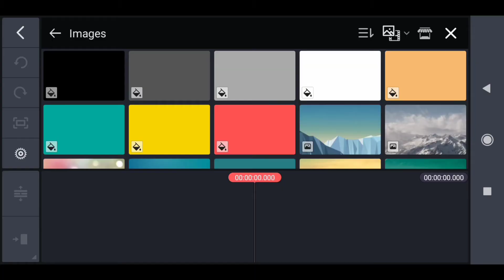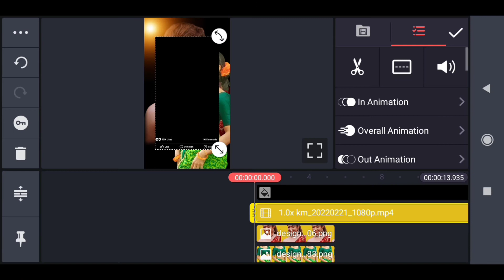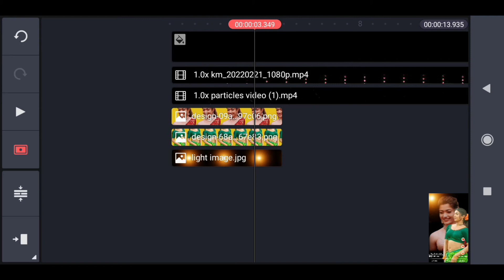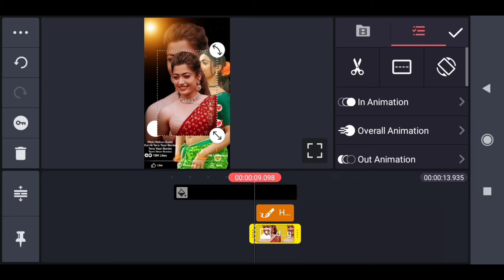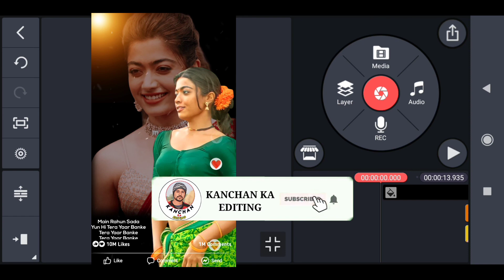Main Rahoon Sada Yun Hi Tera Yaar Banke | Facebook Styles Photo| फेसबुक स्टाइल में फोटो कैसे ऐड करें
Main Rahoon Sada Yun Hi Tera Yaar Banke || Facebook Styles Photo Add |

 sikhenge aap kaise hain Facebook style Mein editing kar sakte hain

🌀Hello friends👬👬👬
      Mera naam hai Kanchan mein aap sabhi ko swagat  karta hun aapke aur  hamare YouTube channel
     Indian Technical Zone mein.

    🌀🌀Doston mein is video mein bataunga aap kaise kinemaster ki help se apna video kaise dale girl VFX Video kaise banaye sabse asan tarika (Step by step) video banaye ummid Hai ke video pasand  aaye To ek like karna is channel mein neya he to is channel ko subscribe kar lena.❤️🤗

All Material

Tiktok trend Little Krishna in Hand Video Editing 🔥🔥 || Madhuban me jo Kanhaiya Kisi Gopi Se Mile👇👇👇👇

Rula Ke Gaya Iske Tera instrument tiktok video song par photo set Karte Hain 2 minute kinemaster👇👇👇👇👇

🌀YOUR QUERISE 👇👇
1. ladko ka nasha pyare nasha sabse nasheela hai girl vfx
2. kudiyon ka nasha pyare Reels
3. character dheela Reels
4. kudiyon ka nasha pyare girl vfx
5. Reels girl vfx video kaise banaye
6. green screen video kaise bnaye
7. Reels new trend, Reels trending  video
8. Reels New Version name Art Video Tutorial kaise banaye
9. Reels new version name art design video
10. Name art design and bijli effect video tutorial kaise banaye
11. Your name art design video tutorial
12. Kinemaster ki help se video kaise banaye
13. Reels viral new name art design video kaise banaye
14. viral video tutorial kaise banaye
15. T name art design video kaise banaye
16. How to make name art design video
17. Reels Viral video tutorial kaise banaye
18. IndianTechnicalZone

🤝🙏 Thanks For Reading. ❤️❤️❤️ Kanchan ka Editing